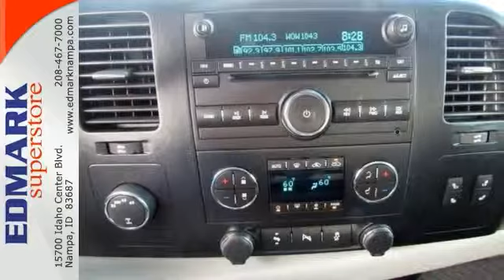2012 Chevrolet Silverado 1500 BoiseID Nampa, ID 45039A SOLD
Year: 2012
Make: Chevrolet
Model: Silverado 1500
Trim: LT
Engine: 8 Cyl. 6.2L
Transmission: Automatic
Color: Graystone Metallic
Mileage: 19442
Stock #: 45039A
TK From mountains to mud, this Gray 2012 Chevrolet Silverado 1500 LT powers through any situation. The heavy duty Gas/Ethanol V8 6.2L/378 engine produces freight train-like torque so you're always prepared. The road is yours in this vehicle. It comes equipped with these options: Wheels, 4 - 17 x 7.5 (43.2 cm x 19.1 cm) 6-lug chrome-styled steel includes chrome center caps (spare wheel will not cosmetically match the other 4 wheels) (Upgradeable to (P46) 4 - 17 x 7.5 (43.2 cm x 19.1 cm) 6-lug aluminum wheels, (N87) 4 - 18 x 8 (45.7 cm x 20.3 cm) aluminum wheels or (S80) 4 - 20 x 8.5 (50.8 cm x 21.6 cm) chrome clad aluminum wheels. Not available with (Z71) Off-Road Suspension Package.), Tires, P265/70R17 all-season, blackwall includes a blackwall spare tire (Requires 4WD models. Not available with (Z71) Off-Road Suspension Package or (WEA) Z71 Enhanced Package.), Wheel, 17 (43.2 cm) steel spare (spare wheel will not cosmetically match the other 4 wheels), Spare tire lock keyed cylinder lock that utilizes same key as ignition and door, Tire carrier, outside spare, winch-type mounted under frame at rear, Bumper, front chrome (Includes chrome bumper bar and end caps with painted silver lower section.), Bumper, rear chrome, step-style with pad, Air dam, Black, Moldings, bodyside, body-colored (Moldings are deleted if any SEO paint is ordered.), Grille, chrome surround. For a hassle-free deal on this must-own Chevrolet Silverado 1500 come see us at Edmark Superstore, 15700 Idaho Center Blvd, Nampa, ID 83687. Just minutes away!

Edmark Superstore serving Nampa Idaho offers great low prices, rebates, and incentives for new Chevrolet, Buick, GMC, Cadillac,and Kia & used Chevrolet, Buick, GMC, Cadillac,and Kia cars, vans and SUVs to all of our neighbors in Nampa, Boise, Meridian, Emmett and Mountain Home. Our Expert Service & Parts staff assist our Idaho customers keep their Chevrolet, Buick, GMC, Cadillac,and Kia vehicles in great shape.

At Edmark Superstore in Nampa Idaho, we are your one stop shop for all your car and truck needs. At Edmark Superstore, customer service is our number one priority. If you plan to buy a new or used vehicle, you will always find the lowest prices and the best service at Edmark Superstore. No other dealership in Idaho sells more new & used vehicles, and has more satisfied customers then Edmark Superstore.

Our state of the art service department will keep your car or truck in excellent condition and our friendly staff will make your every visit to Edmark Superstore a pleasant one. Our certified service technicians will keep your vehicle running like the day you bought it. So bring your car or truck for your next service appointment and treat yourself and your new or pre-owned vehicle the way you both deserve.
Address:
15700 Idaho Center Blvd
BoiseID Nampa, ID 83687